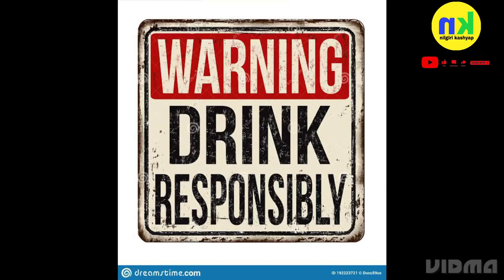OAKSMITH Whisky | Oaksmith International best whisky under 1000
OAKSMITH International best whisky at this price| 10 out of 10 ‎@nilgirikashyap

Oaksmith Whisky Review
Oaksmith Whisky